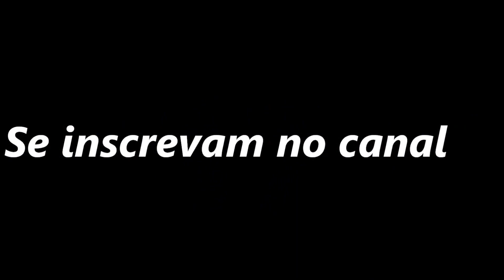Maykon Replay & Mo Missão dance| Troyboi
Salve amigos aqui está mais um video de dança, se gostou da aquele like Compartilhem e se inscrevam
No canal
Mó missão dance
E no meu canal também tmj